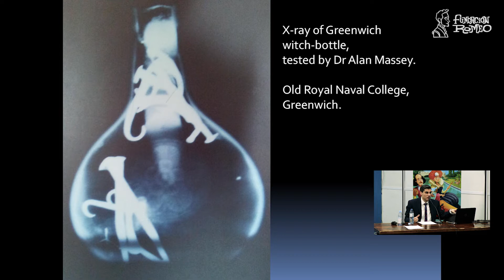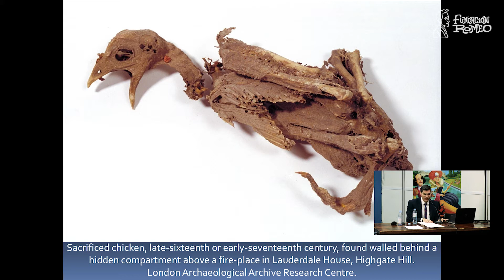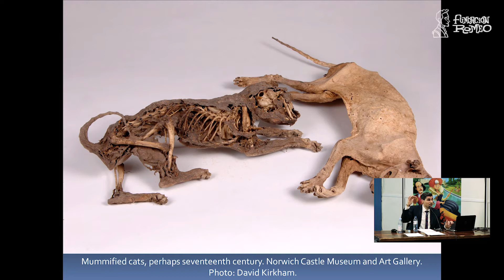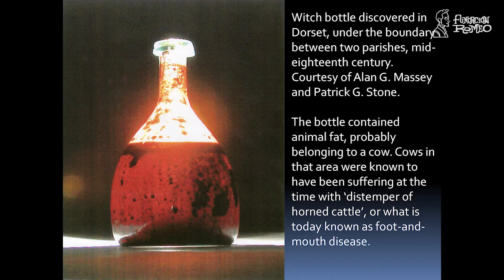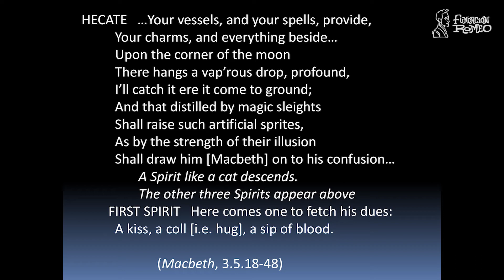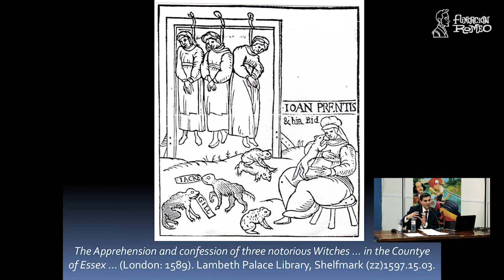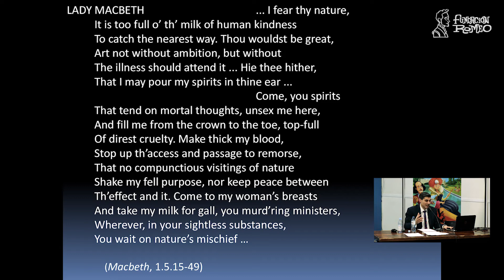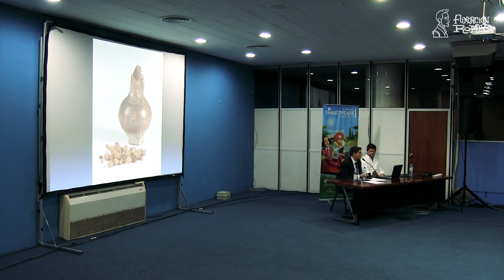Chris Laoutaris: Las brujas en Macbeth de William Shakespeare. Argentina (2019)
Conferencia de Chris Laoutaris sobre las brujas en Macbeth.
Fue parte del IX Festival Shakespeare Buenos Aires, Argentina.